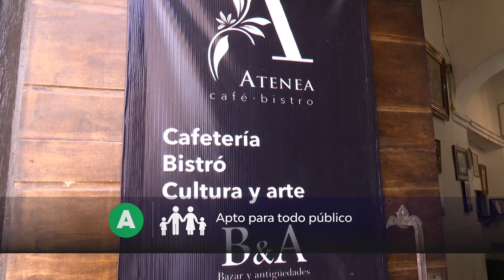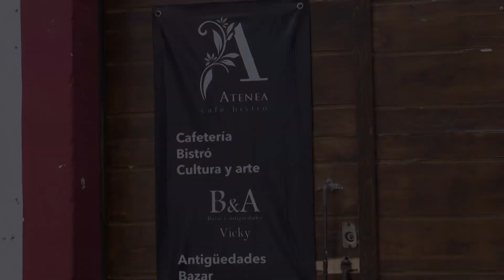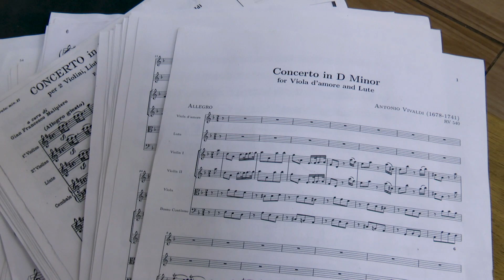Crónica de una odisea – Ep 92 – Carlos Oceguera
Acompáñanos con Emilio Castelazo a profundizar en la memoria de Querétaro, exploremos juntos La Crónica de una Odisea. ¡No te lo pierdas!